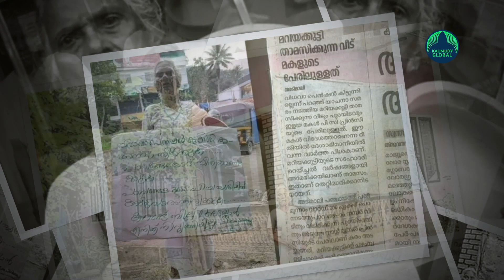Why CPM mouthpiece Deshabhimani has apologised to 87-yr-old Mariyakutty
Idukki: Idukki Adimali-native Mariyakutty, 87, has been in the news ever since she and her friend Anna protested with begging bowl and placard against the delay in distribution of social security pension by the LDF Government in Kerala.
The duo carried a begging bowl and sought alms from shops and individuals in Adimali town to create an awareness on the plight of poor persons like her, who are affected by the delay. Soon, she faced intense criticism from pro-Left individuals and CPI(M) members. They also launched a campaign, alleging that Mariyakutty has 2 acre property, two houses and her daughter was in the US. This misleading information also appeared as news item on CPM mouth piece Deshabhimani.